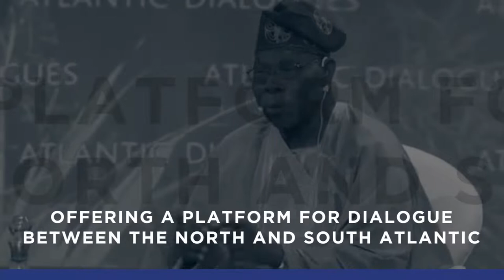AD 2021: The Wake Up Call : Bridging Divides in South America